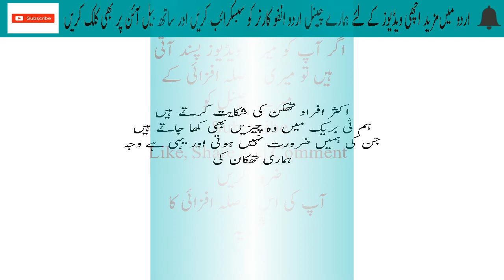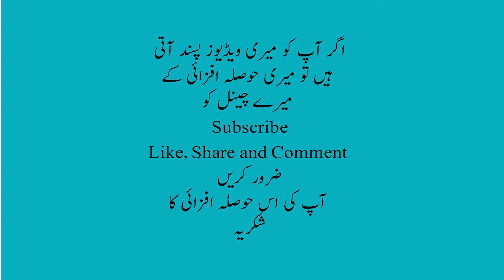Thakawat Door Karne Ki Tips Home Remedy For Tiredness And Fatigue With Natural Food In Urdu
In this video i am going to tell you about Thakawat Door Karne Ki Tips Home Remedy For Tiredness And Fatigue With Natural Food In Urdu.